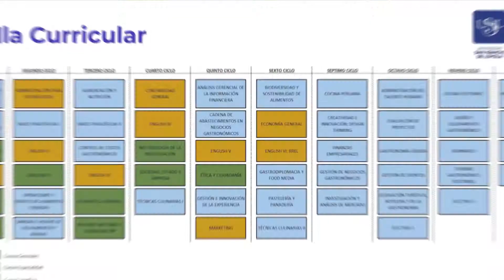USIL4U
Esto vivimos en nuestro USIL4U 💻⚡ y lo que se viene será realmente alucinante 🤯😎.